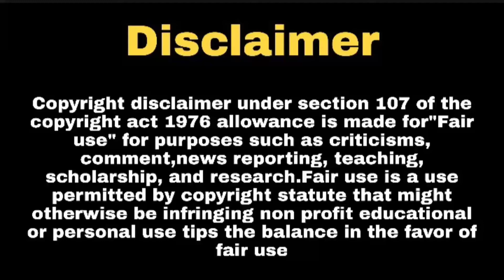सास बिना ससुराल सीजन 2 Full Star Cast, Full Story |Rabi Dubey |Anjali Tatrari |Sony TV Upcoming Show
Hello Everyone

Anjali tatrari , Kunal Saluja, female lead role Anjali tatrari, meal lead role Kunal Saluja,
saas bina sasural 2 promo, Rabi dubey, saas bina sasural 2 episode, saas bina sasural season 2, saas bina sasural , saas bina sasural season 2 star cast ,saas bina sasural 2 full story, saas bina sasural 2 full star cast, sony tv upcoming show , upcoming show on sony tv, Darshan Jariwala and Rajendra Chawla, Vibhu Bholwani, Vaibhav Mangle, Swati Thakur,  Ajinkya Mishra,